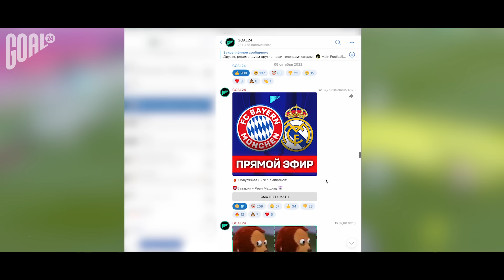ОБЗОР МАТЧА БАВАРИЯ - РЕАЛ МАДРИД. ГДЕ СМОТРЕТЬ ОБЗОР ЛЧ?